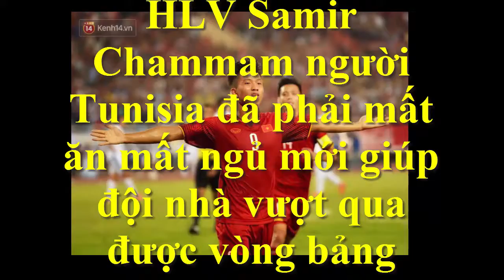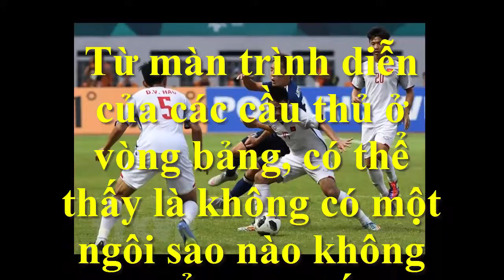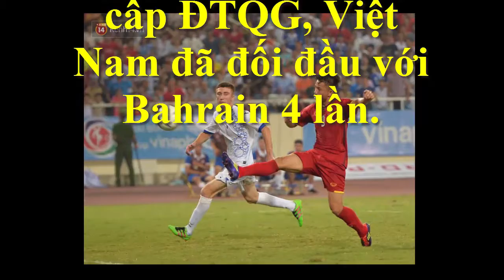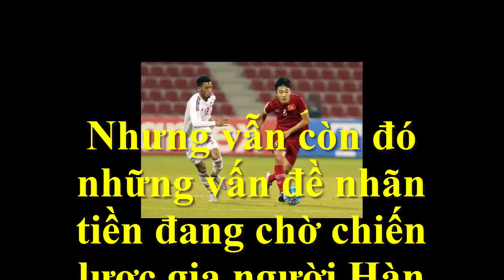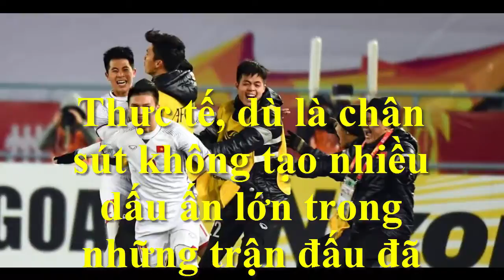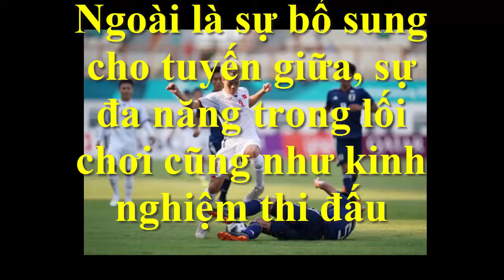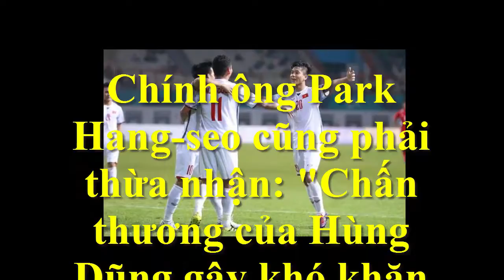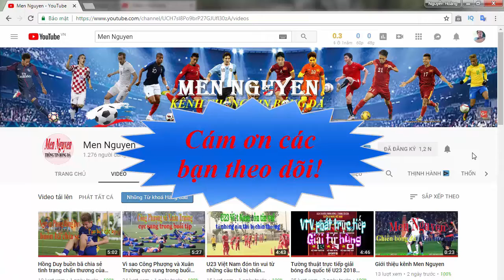Nhận định U23 Việt Nam vs U23 Bahrain (19h30-23/8) quyết thắng vào tứ kết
Nhận định U23 Việt Nam vs U23 Bahrain (19h30-23/8) quyết thắng vào tứ kết: U23 Việt Nam quyết thắng vào tứ kết, nhưng vẫn có những nỗi lo trước vòng 1/8 ASIAD gặp U23 Bahrain.
       Link xem Trực tiếp 19h30-23/8 u23 Việt Nam vs U23 Bahrain: cập trước trận đấu ở NHẬN XÉT.
- NHM xem trực tiếp U23 Việt Nam đá ASIAD ở đâu? Nhận định Nhật Bản vs Việt Nam